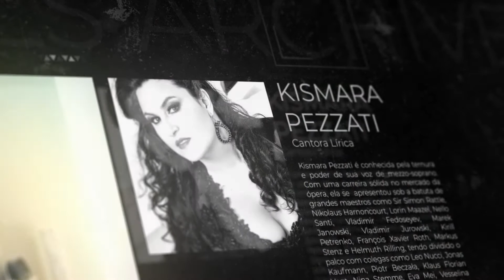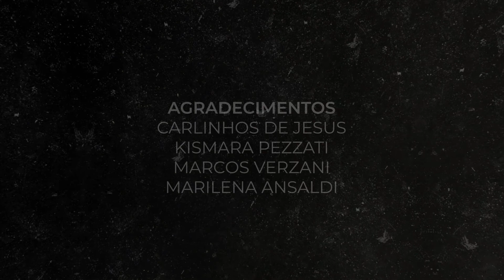DE DENTRO PRA FORA por Anselmo Zolla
DE DENTRO PARA FORA por Anselmo Zolla -  Episódio 2 – Carlinhos de Jesus, Kismara Pezzati , Marcos Verzani e  Marilena Ansaldi
Através da plataforma, Anselmo Zolla  pretende  mostrar ao público a visão de diversos profissionais  sobre o nosso amanhã nas artes cênicas. Foi dada uma pausa no cotidiano da humanidade e, compulsoriamente, cada indivíduo é levado a pensar sobre sua forma de existir no mundo: o trabalho, as relações, a maneira como utilizamos nossos recursos. Além de levar à reinvenção das formas de expressão artística, a pandemia é uma oportunidade para artistas se mobilizarem e reafirmarem  a importância  das artes cênicas.
Ideia e Concepção -  Anselmo Zolla
Assistente de Produção – Elinah Jacqueline
Edição de Vídeo – Fellipe Guadanucci
Agradecimentos
Carlinhos de Jesus  - Pedagogo por formação superior, tornou-se sinônimo de dança de salão e referência nacional como dançarino, coreografo, diretor e professor, difundindo sua arte no Teatro, Cinema, Carnaval, em grandes eventos nacionais e internacionais e tem registrado para a posteridade depoimento de sua vida no Museu da Imagem e do Som do Rio de Janeiro. Deixa também livro sobre sua vida intitulado “Vem Dançar Comigo” lançado na Bienal do Livro do RJ em 2005, o DVD “Aprenda a Dançar com Carlinhos de Jesus” e o documentário: "THE BRAZILIAN" sobre a sua trajetória, que conta com a participação de Alcione, Elba Ramalho, Ruy Guerra, Edson Celulari, Marília Pêra e outros ilustres convidados. O Documentário já foi apresentado e premiado em grandes festivais de cinema de: MADRID – ESPANHA // LOS ANGELES – EUA // TORONTO – CANADÁ e RAJASTHAN - INDIA Varias vezes premiado, por seus trabalhos e performances, recebeu em 2016 a Comenda da ORDEM DO MERITO CULTURAL BRASILEIRO, oferecido pelo MINISTÉRIO DA CULTURA. Diversificando o seu trabalho, apresenta na Radio Tupi o quadro CAMAROTE DO SAMBA, do Programa SAMBA SOCIAL CLUBE, onde o artista convidado fala sobre sua carreira, suas canções e sobre a experiência de propagar o gênero mais popular e genuíno do país. Pelo quadro, já passaram quase todos os grandes nomes da MPB, como, por exemplo, Roberto Carlos, Zeca Pagodinho, Monarco, Diogo Nogueira, Alcione, Paulinho da Viola, Beth Carvalho e muitos outros.
Kismara  Pezzati – É  conhecida pela ternura e poder de sua voz de mezzo-soprano. Com uma carreira sólida no mercado da ópera, ela se  apresentou sob a batuta de grandes maestros como Sir Simon Rattle, Nikolaus Harnoncourt, Lorin Maazel, Nello Santi, Vladimir Fedoseyev, Marek Janowski, Vladimir Jurowski, Kirill Petrenko, François Xavier Roth, Markus Stenz e Helmuth Rilling, tendo dividido o palco com colegas como Leo Nucci, Jonas Kaufmann, Piotr Beczała, Klaus Florian Vogt, Nina Stemme, Eva Mei, Vesselina Kasarova e Waltraud Meier, para citar alguns.
Colaborou com orquestras de renome mundial como Berliner Philharmoniker, Orquestra de Câmara de Genebra, Orquestra Filarmônica de Rádio da Holanda e Orquestra Sinfônica de Rádio de Berlim, tendo se apresentado em alguns dos mais importantes palcos da Europa como Berliner Philharmonie, Concertgebouw, Royal Festival Hall de Londres, Opera House Cologne, Opera House Zurich, Festspielhaus Baden-Baden, Teatro La Fenice e Teatro del Liceu  de Barcelona.Ítalo-brasileira, a cantora de carreira internacional começou seus estudos em atuação e canto no Brasil e terminou sua graduação na Academia de Música "Hans Eisler" com Prof. Norma Sharp e Julia Varady, em Berlim. Convidada a integrar o International Opera Studio na Ópera de Zurique, ela mais tarde se juntou ao elenco de solistas fixos desse teatro por três temporadas.Fluente em seis idiomas (alemão, português, espanhol, inglês, italiano e francês), Kismara Pezzati é uma cidadã suíça com atual residência em Valência, Espanha.

Marcos Verzani -   Ex bailarino do Cisne Negro, Grupo Corpo e Balé da Cidade de São Paulo.
Professor convidado das três Cias acima mais Ballet Stagium, Teatro Castro Alves, Studio 3 Espaço de Dança.
1994- diplôme d’Etat professeur de danse classique - Paris
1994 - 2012 Ablon-sur-Scène - responsável do setor dança
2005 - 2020 Professeur a l’Académie de Danse Montparnasse - Paris.

Marilena Ansaldi - Bailarina, coreógrafa, autora, produtora e atriz brasileira. Foi a primeira bailarina do Teatro Municipal de São Paulo. Dança no balé Bolshoi como bailarina convidada.
É a fundadora do Balé de Câmara do Estado de São Paulo (1966) e do Grupo de Dança Viva (1972 - São Paulo). Lança sua autobiografia, "Marilena Ansaldi - ATOS - Movimento na vida e no palco" pela Editora Maltese, através de Bolsa da Fundação Vitae em 1994. Em 2008, é homenageada pelo projeto Figuras da Dança.

Agradecimento Especial – Studio3 Cia de Dança e Studio3 Espaço de Dança